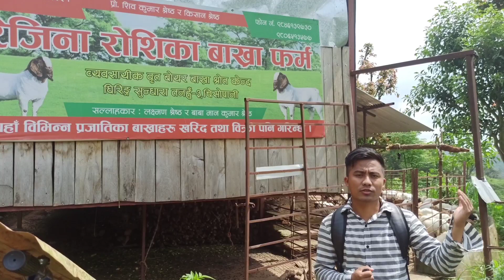बिदेशबाट फर्किएर स्वदेशमै लाखौं आम्दानी गर्दै,घिरिङ्गका उद्यमी दाजुभाइ।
In this video I am talking with owner of this farm about their income and future plans.They were becoming inspiration to many youths. @lokthapamagar8740